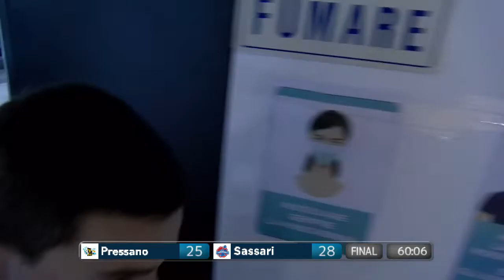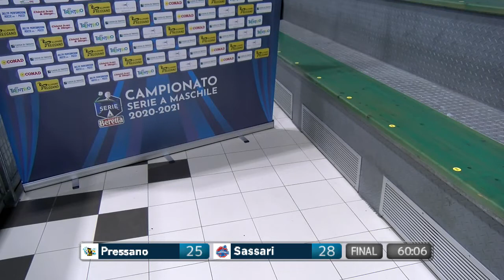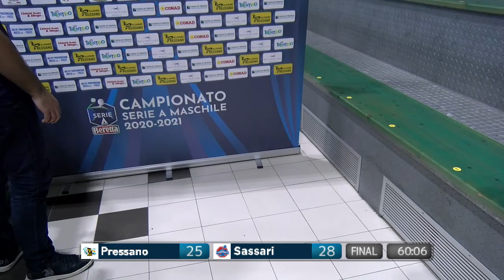Serie A Beretta M [27^]:Pressano - Sassari 25 - 28